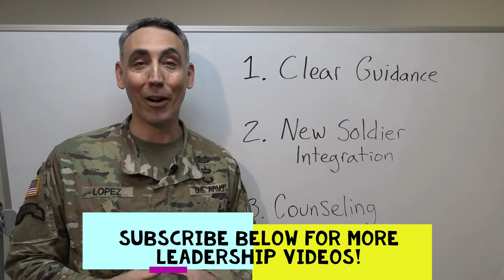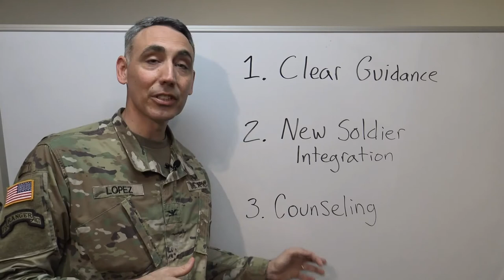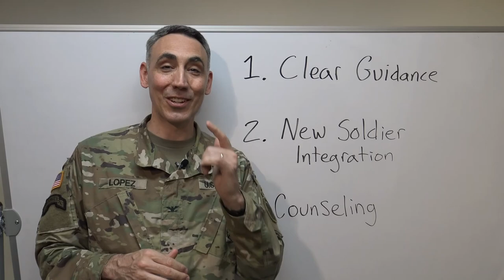Mission Command Episode #4: How to Build a Culture of Mission Command on your Team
COL Lopez describes deliberate steps you can take to build a culture of Mission Command on your team/unit.